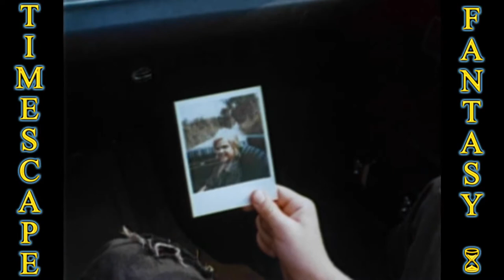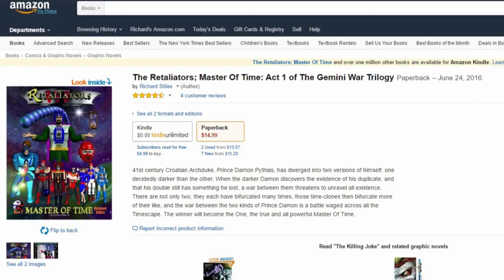All The Kind Strangers (1974) Stacy Keach, Samantha Eggar, John Savage, Robby Benson, Arlene Farber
Robbie Benson - All The Kind Strangers
Regis Mull - What Are You Living For
Biz Baz Studio - Reckless Shred